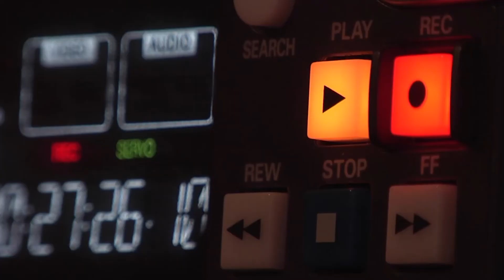SHARING TV PLUS